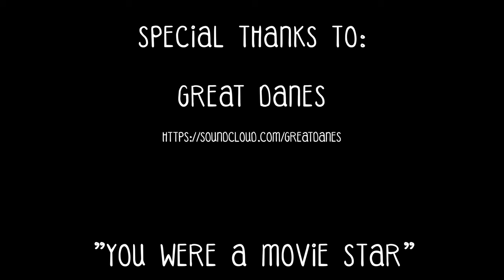Als Römer durch Europa Teaser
Als Römer durch Europa

7000 Kilometer. 13 Länder. Und eine 30 Kilo schwere Römerrüstung. Mitch Miller hat den Selbstversuch gewagt und ist fünf Wochen lang in echter Römer Manier durch Europa gereist. Dabei ist er aber keinesfalls nur gelaufen. Im Grunde ist er nur 500 Kilometer in Stahl und Leder marschiert. Die restlichen 6500 Kilometer legte er per Anhalter zurück. In einer Rüstung. Mit seinem Hund. Er besuchte die malerische Provence, die wunderschönen Hafenstädte von Kroatien, die Berge von Albanien bis hin zu den Stränden des Schwarzen Meers. Begleitet wurde er dabei von einem Kamerateam, das immer wieder seine Wege kreuzte.

Wie fühlt es sich an, bei vierzig Grad die staubigen Bergstraßen Griechenlands entlang zu laufen? Wie wirkt es sich auf den Körper aus, wenn täglich Schulterplatten aus Eisen an der Haut reiben, die Schnürriemen der Ledersandalen sich ins Fleisch schneiden oder der Brustpanzer so heiß wird, das man Eier auf ihm braten könnte? Wo ist der Ort, an dem Papageien sich einem auf die Schulter setzten? Kann man im Kolosseum von Pula einfach gegen Gladiatoren kämpfen?

Mitch präsentiert fast nebenbei ein Porträt von Europa: Neben seinen Erfahrung als Römer zeigt er die schönsten Landschaftsaufnahmen und erzählt in gewohnt humorvoller Weise von seinen spannenden Begegnungen mit den Einwohnern der verschiedenen Länder. Eine Dokumentation der anderen Art. Als Römer durch Europa. Seid dabei!

Wann: 06.Oktober 2016
Wo: Haus der Jugend, Osnabrück
Einritt: VVK 10€
AK 12€ (Schüler/Studenten 10€)

Einlass: 19:30
Beginn: 20:00

Vorverkauf ab sofort im Haus der Jugend, Grünen Jäger und Bewatrek

Special thanks to: Great Danes "You Were A Movie Star"